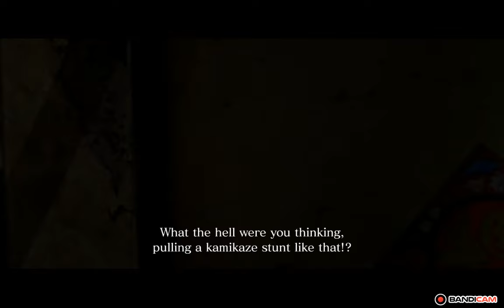Resident Evil 6 || Piers Nivans || Chapter 3 Part 1 Pro Mode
hello!

Resident Evil 6 is a 2012 third-person shooter video game developed and published by Capcom. A major installment in the Resident Evil series, Resident Evil 6 was released for the PlayStation 3 and Xbox 360 in October 2012, and for Windows in March 2013

Platforms: PlayStation 4, Nintendo Switch, PlayStation 3, Xbox 360, Xbox One, Microsoft Windows

Resident Evil 6 Chapter 3 Part 1

Piers Nivans Professional Mode

These are all the seven characters, ranked based on their skills, development, and in-depth survival prospects.
7 Helena Harper.
6 Piers Nivans.
5 Jake Muller.
4 Leon S. Kennedy.
3 Sherry Birkin.
2 Ada Wong.
1 Chris Redfield.

System Specification

Hewlett-Packard Company

HP Elite 8300 Convertible Minitower

Intel Core i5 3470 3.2 GHz Processor

8 GB DDR3 RAM

1 GB GDDR5 128 Bit Graphics Card

Microsoft Windows 7 Home Basic